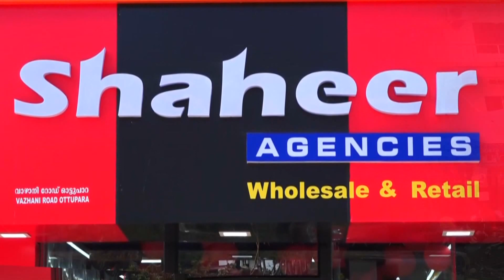തളി ജുമാമസ്ജിദ് കമ്മിറ്റി SSLC-പ്ലസ് ടു-ഡിഗ്രി വിഭാഗങ്ങളിൽ ഉന്നത വിജയം നേടിയ വിദ്യാർത്ഥികളെ ആദരിച്ചു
VCV NEWS

VCV NEWS CHANNEL
Wadakkanchery, Thrissur